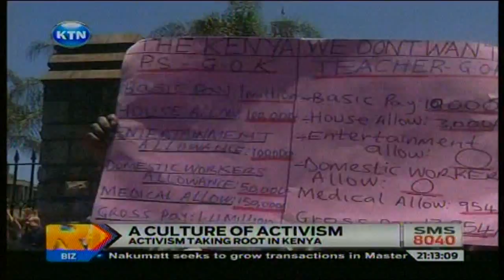News:The Culture Of Activism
The Culture Of Activism